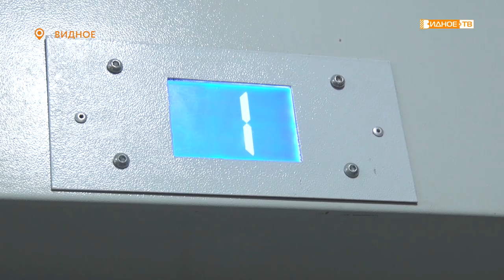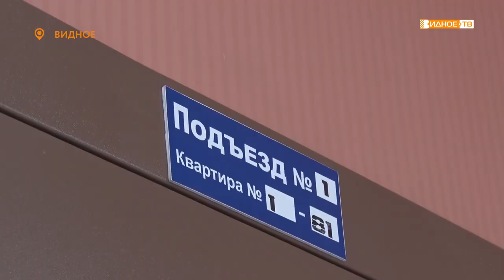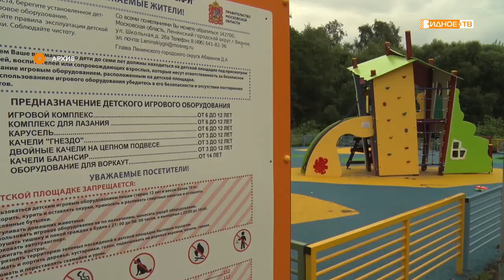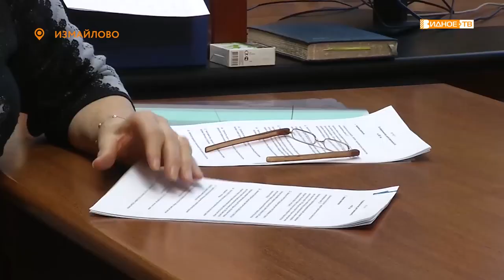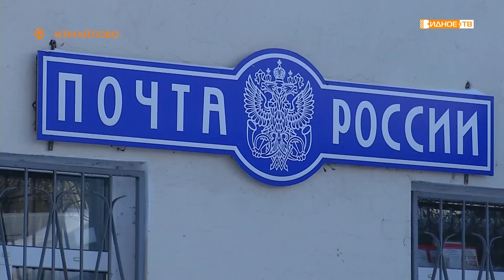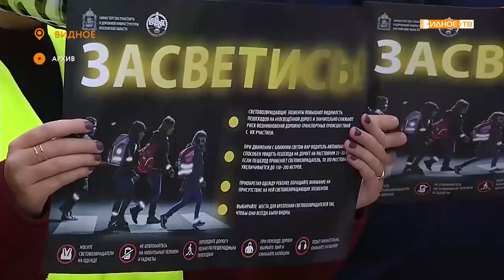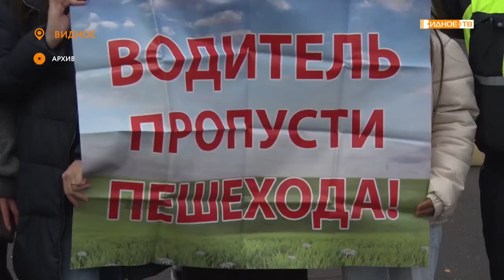Новости телеканала Видное-ТВ (27.12.2021 - понедельник)